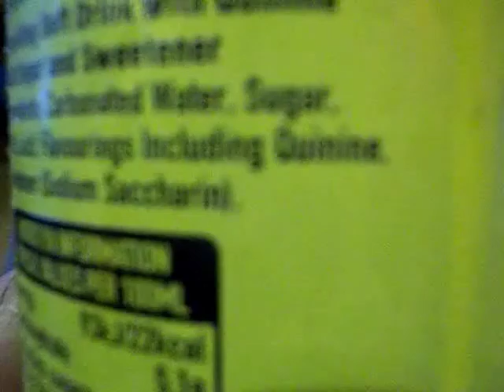Magic mud inspired by the king of random.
Tried extracting the starch from the potato but ended up with a little dull horrible stuff. So  a fail that way,didn't know if corn starch and corn flour were similar ,a quick Google revealed they weren't but thought i would give it a go. it seemed to work. So cornflour works as well. Black light brought at Maplins here in the UK.

music